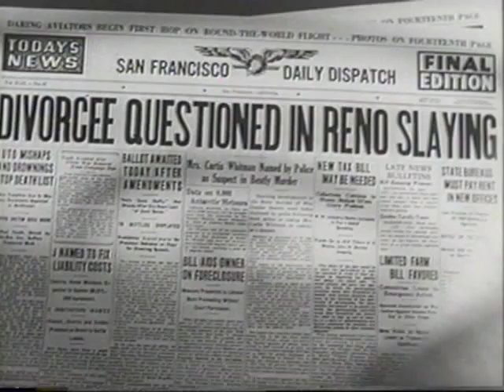chan.mov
Charlie Chan 1 hour Documentary Preview Trailer